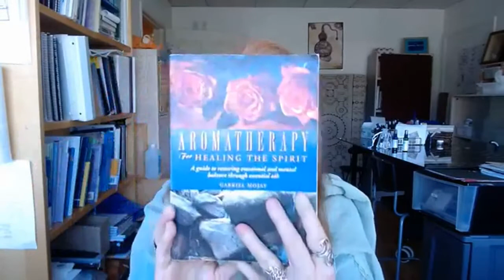Aroma Chat - Spikenard the Bestower of Life